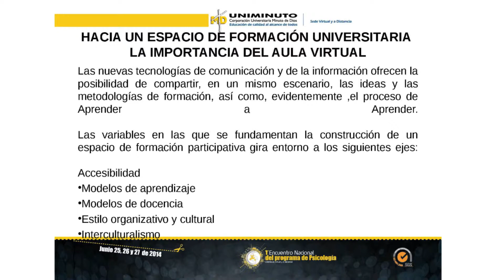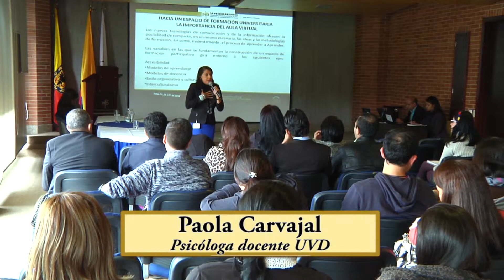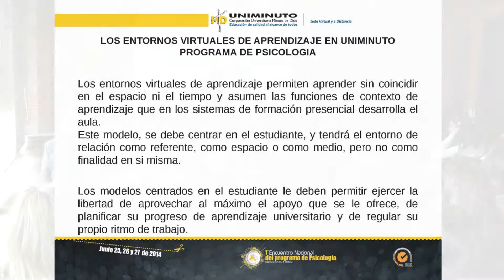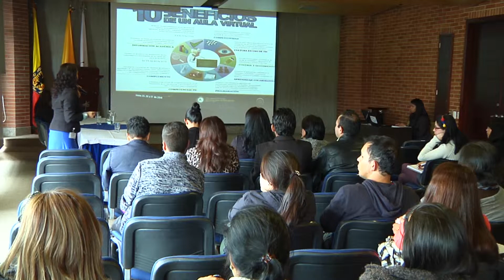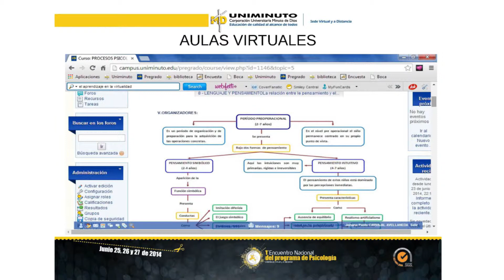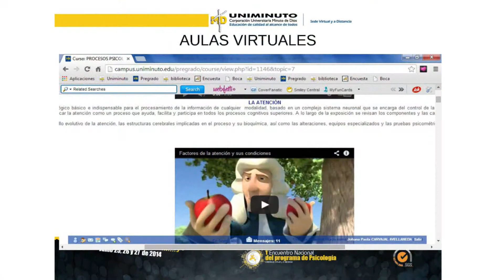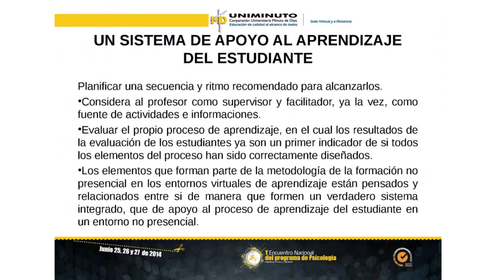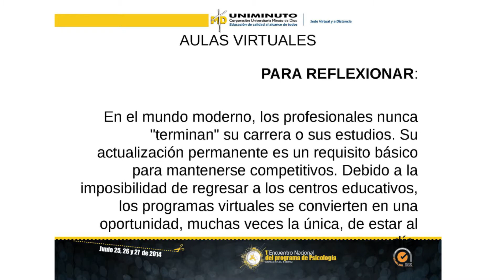Aulas Virtuales UVD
I Encuentro Nacional de Psicología
UNIMINUTO Virtual y a Distancia
Ps. Paola Carvajal
Junio 25, 26 y 27 de 2014